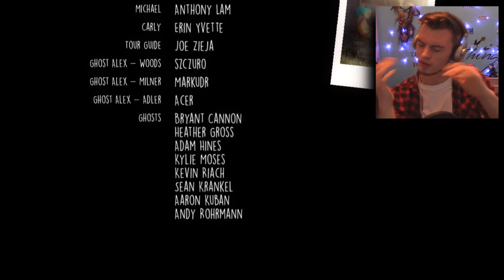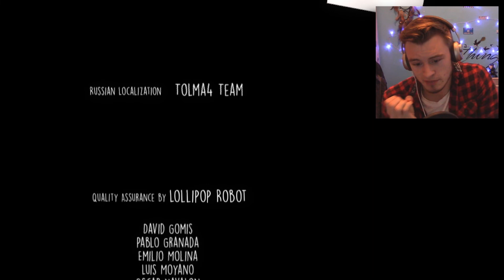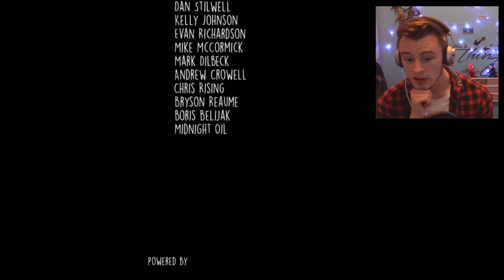We did it. | Oxenfree #10 - END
Welcome back to the Final Episode of Oxenfree, I have Loved every second of this game...
Very rarely I really connect with in-game characters, But I cared about everyone in this game!

I hope you enjoyed this series, If u have any ideas for another series, plz let me know ;)

                         - D1ZZY DUDE -

                            ▼ FOLLOW ME ▼

 Specs ►

  Windows 10

                               3.50 GHz